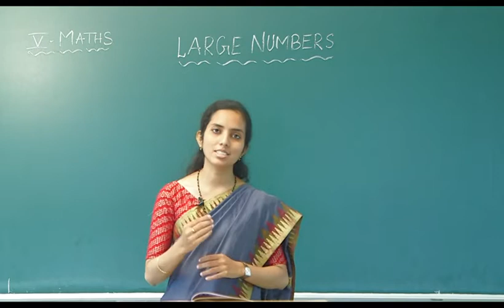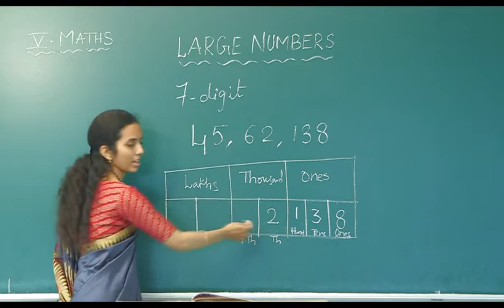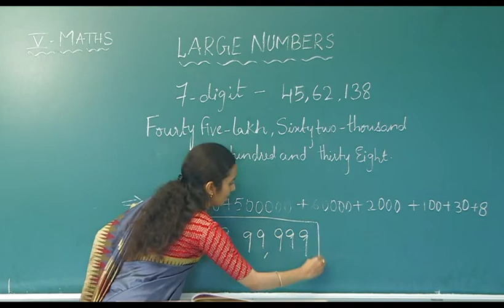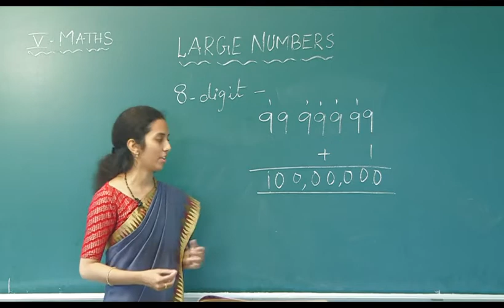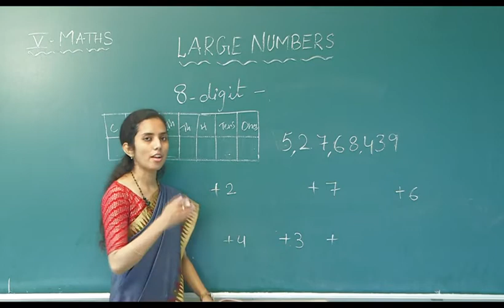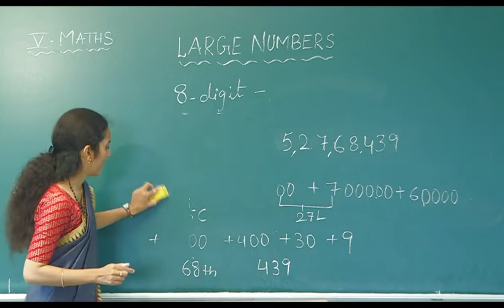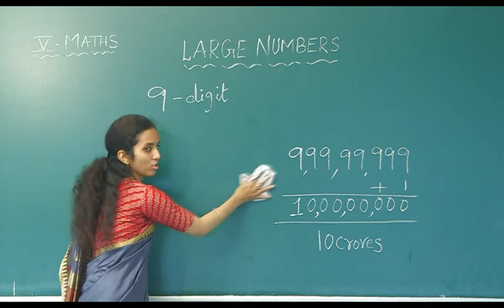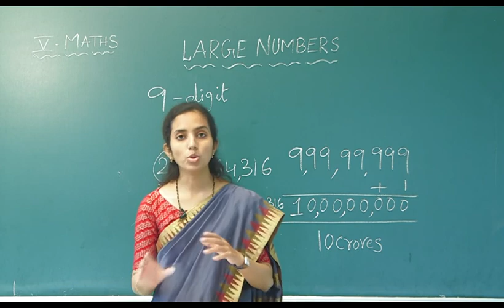PART 1 | LARGE NUMBERS | MATHEMATICS | CLASS 5 | CHAPTER 1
APPLE AND ORANGE